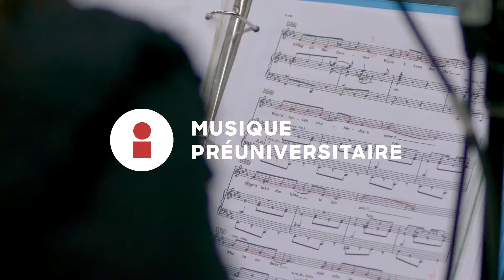Musique préuniversitaire (Classique, Jazz et Numérique)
Profil musique classique : Le profil Classique est axé sur les instruments d’orchestre et les instruments harmoniques utilisant le langage classique. Il ouvre la porte aux musiciennes et musiciens qui désirent progresser comme soliste ou préparer une audition universitaire.

Profil musique jazz : Ce profil est orienté vers les instruments utilisant le langage jazz et les notions d’improvisation. Il t’amènera à développer une expression personnelle et à t’ouvrir à différentes possibilités musicales.

Profil musique numérique : Ce profil te permettra de réaliser des créations musicales en travaillant les sons grâce à différents outils numériques. Si tu es curieux et que tu as envie d’explorer les façons différentes de faire de la musique, en jouant avec les cartes de son et les logiciels, et en créant de toute pièce de nouveaux univers sonores, ce profil te fera vibrer !